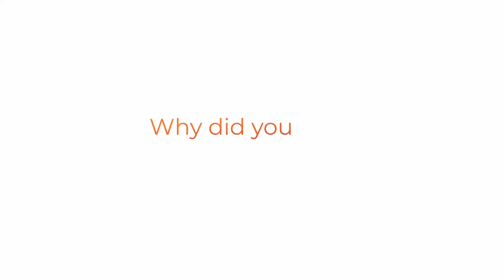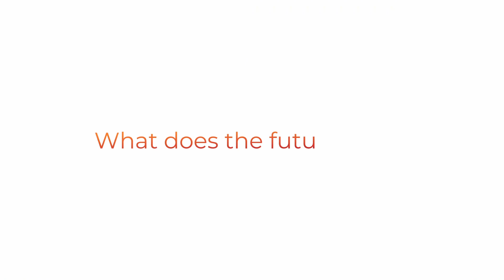LIF Advance: Beth Koigi, co-founder of Majik Water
LIF Advance is a bespoke, individual programme of relationship-building and business growth activities open to alumni of the Leaders in Innovation Fellowships (LIF) programme.

The programme aims to help participants grow their businesses responsibly and sustainably, expand their networks into the UK, and further develop their leadership skills. It achieves this by bringing together a cohort of innovators from the LIF Community and providing them with bespoke training, mentoring and networking opportunities, both internationally and in the UK.